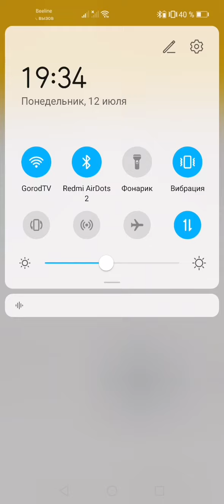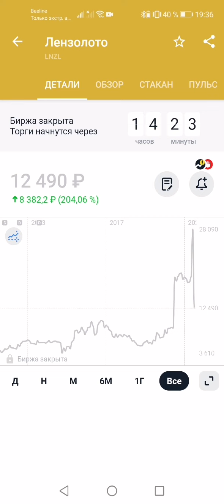Акции Лензолота обвалились на 70% - куда инвестировать деньги?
Акции Лензолота обвалились на 70%

КУДА инвестировать деньги